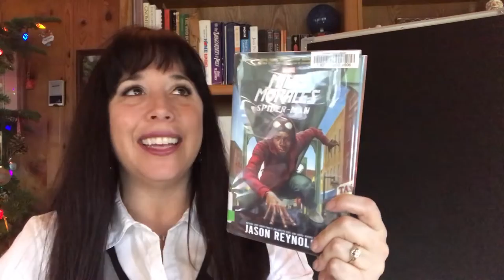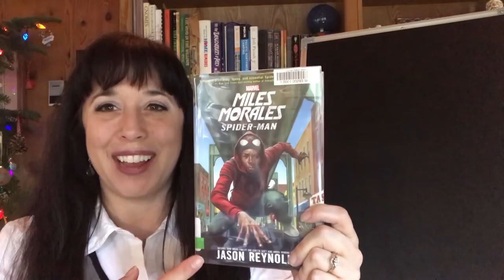Young Adult Book Talk # 14-- Miles Morales: Spiderman by Jason Reynolds --Newport Public Library, OR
Miles Morales: Spider-man by Jason Reynolds
As a student at Brooklyn Visions Academy, Miles Morales knows he's lucky. Not all kids get this opportunity, especially not kids from his neighborhood. With his quirky best friend Ganke, this school year is gonna be a blast. Right? Wrong. Miles has a secret. He's actually Spider-Man. Well not THE Spider-Man but A Spider-Man. Pretty much the only Spider-Man in town now that Peter Parker is gone. Miles is doing his best to save every little old lady but it's getting to be too much. He's got more important stuff to worry about like homework, girls, family, the perfect Halloween costume, and girls. Did we mention girls? Ok well maybe just one girl. But when Miles accidentally discovers a villainous teacher's plan to turn good kids bad, he will need to come to terms with his own destiny as the new SPIDER-MAN